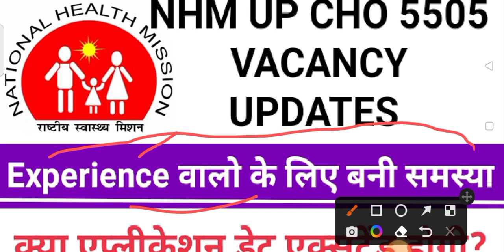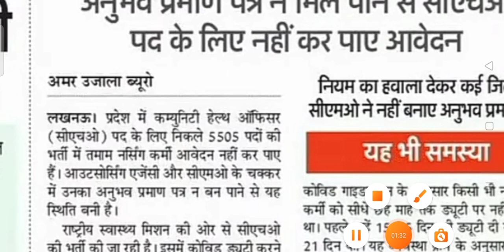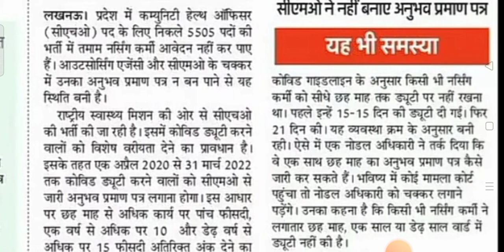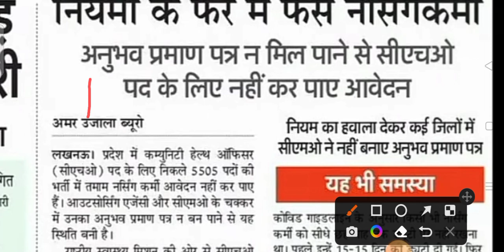Up nhm cho 5505 vacancy updates | application date extend होगी क्या? | up nhm vacancy 2022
Up cho exam date 2022
mp cho vacancy 2022 new update
mp nhm cho vacancy 2022